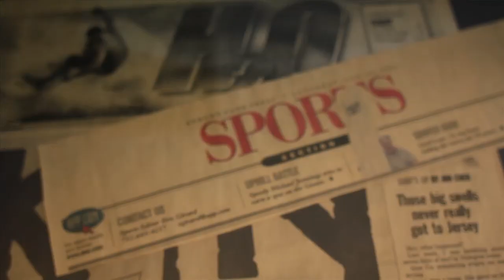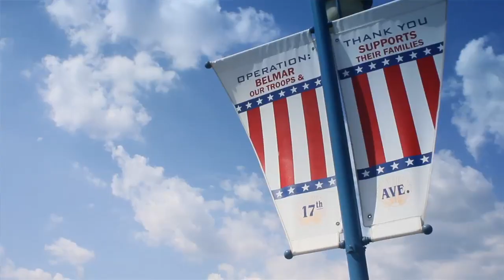Belmar Surf History